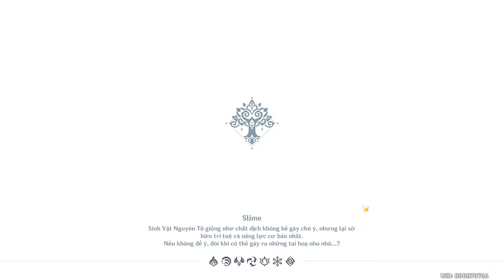Genshin Impact 3.0 - Aranyaka chương 2 - Thi kệ Varuna - Khối sắt phẫn nộ